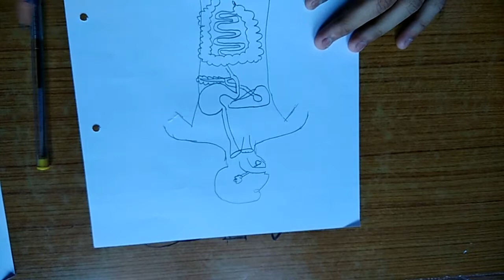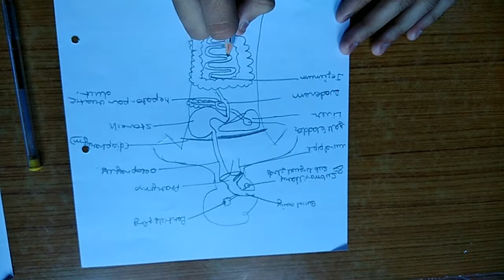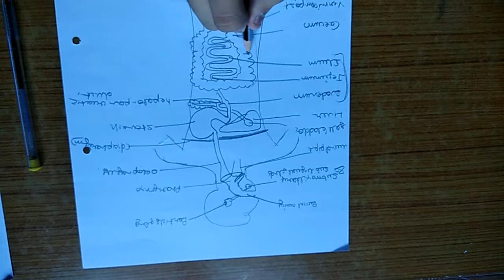Fast diagram of. Human digestive system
Fast technique to draw the human digestive system diagram